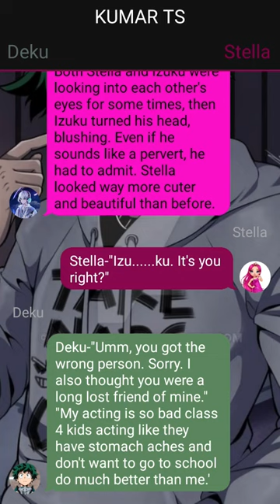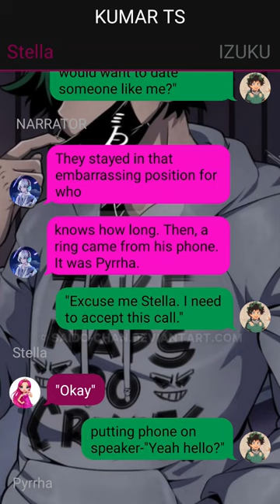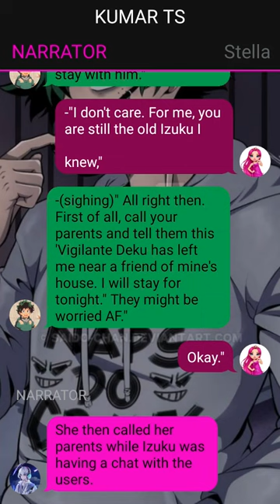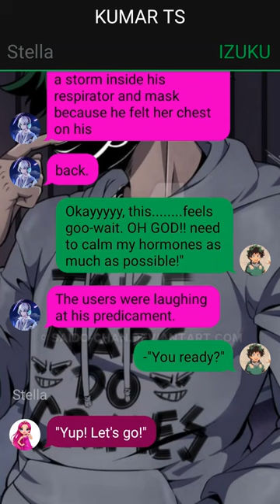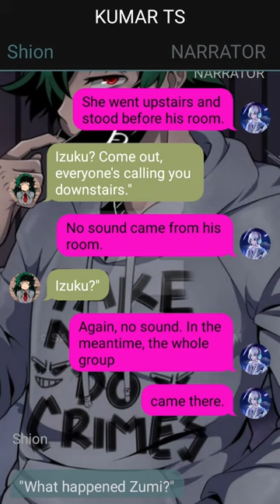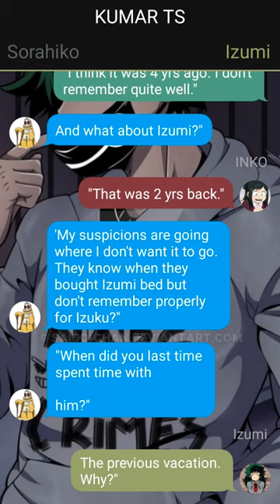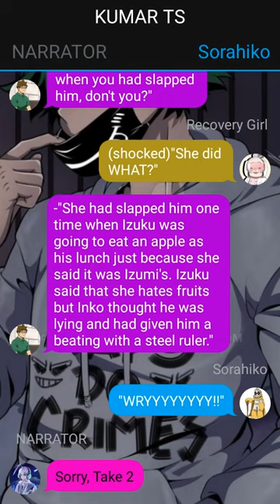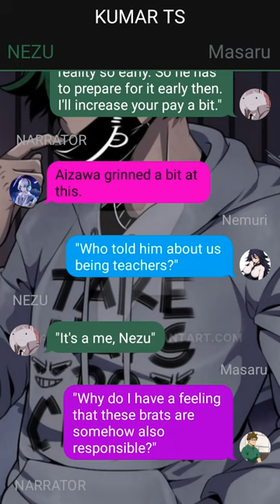Op Quirkless Neglected Deku Texting Story//Betrayed//Pt~3//Izuku X ???//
1. *actions*
2. (thoughts)
3. /call or message/
4. -sign language-
5.//narrator//